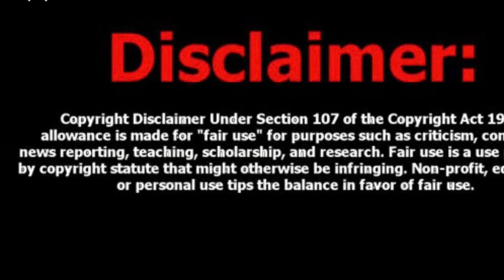Blueface Modern Day Pimp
Welcome to Knotty Love Movement hosted by your girl Nicky. We discuss trending topics, celebrity gossip, and I vlog my life for my Knotty Krew. Your support is appreciated. We are working on building a website, it will be coming soon. I encourage my audience to send story ideas. This journey has been so exciting thus far and I can not wait to see what is to come.

@Straight Facts Media!

Facebook KnottyLove Movement
TikTok Knottylovemov
KNOTTY LOVE MOVEMENT